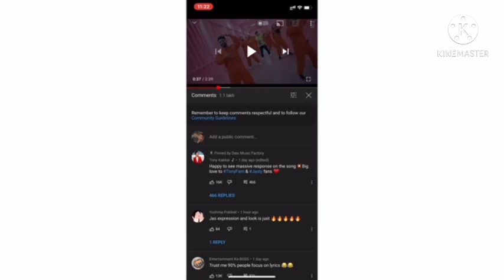Tony kakkar -Tera suit Roast By Rajat pawar | Rajat pawar roasting video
Rajat pawar roast Tera suit new tony kakkar song | Rajat pawar new video | Roast tera suit

Rajat pawar Old tiktok videos | Rajat pawar new instra reels

new instra reels by rajat pawar | ❤ New video by rajat pawar

instragram reels by rajat pawar
rajat pawar ke new videos

new all videos by rajat pawar

rajatpawar
Rajat pawar all instra reels video | Rajatpawar new all commedy video | new funny videos
Famous marathi tiktok star instra reels